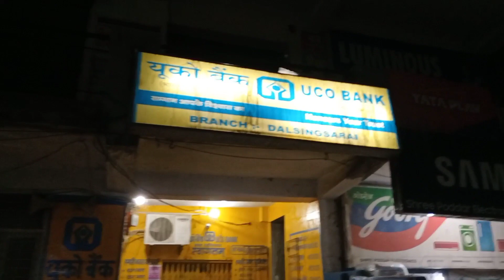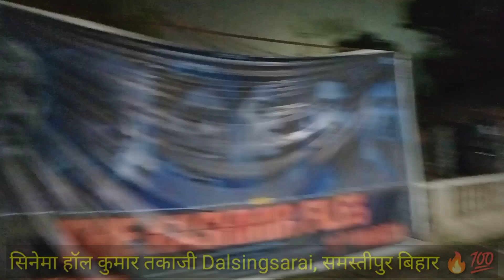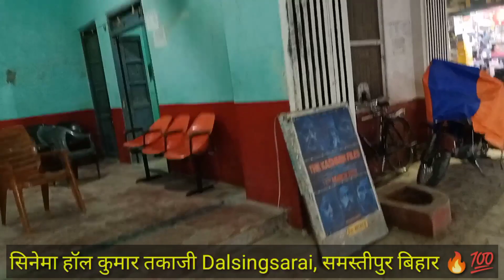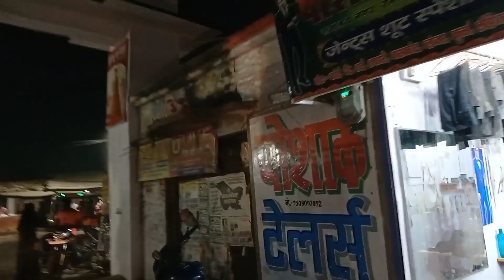Dalshingsarai cheapest electronic market💥 Ramanabazar ||electronic Market samastipur ||सबसे सस्ता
so dost aaj ke is video me dalshingsarai
electronic market shop or rat ka view diya hu i hope aap log ka accha laga hoga video 🙏💥💥🙏💥❤️💯🔥🔥🔥🔥🔥🔥🔥💯💯❤️💯❤️💯❤️💯❤️💯💯❤️🔥❤️💯❤️💯❤️💯❤️

Dalsinghsarai
samstipur
sardaganj
vidyapati dham raod
sabse satsa Market dalsinghsarai
samastipur ka sasta Market
dalsingsarai rat ka najara
rat ka view dalsinghsarai
bihar ka sabse satsa Market

milenge next vlog me tab tak by by 🤗 take care 🥰